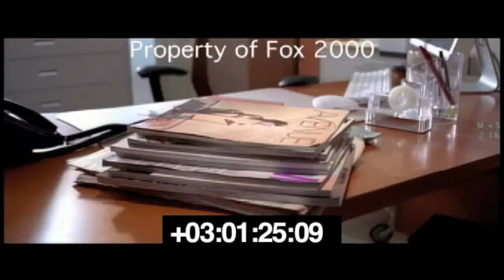The Devil Wears Prada | Gird Your Loins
My original score to this scene from The Devil Wears Prada. All music by Daniel E. Wakefield.